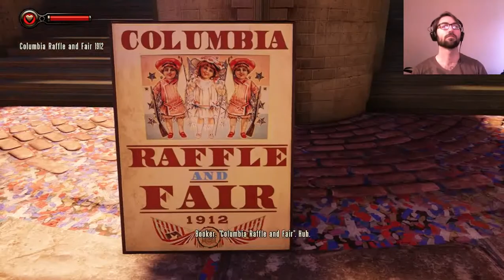Bioshock Infinite: Fair Day and Fun Times, Episode 2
After my incredible experience with Founding Fathers. oh they liked it when I called them Big Founding Papa...what was I talking about?

Episode Summary!
Conversation with a hummingbird, and then we explore more of the incredible city of Columbia. Happy people enjoying themselves.

Bioshock Infinite

We can talk about stuff!